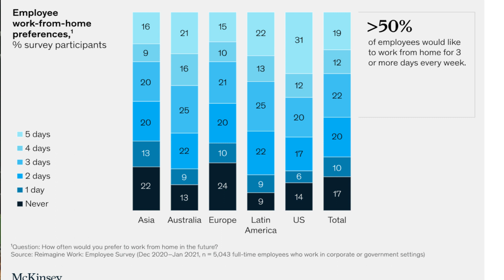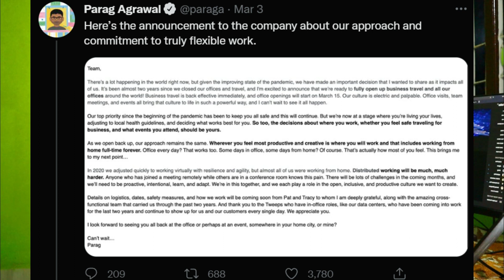Is WFH is Past for VLSI Industry |What is the future of VLSI workplace | VLSIgayan ep:7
HI all in this, What is the future of the VLSI workplace video I have answered the question about  Is WFH is Past for VLSI Industry?
Explained the hybrid work culture with respect to VLSI industry, Which all VLSI job rules allow us to WFH. Is hybrid work culture is a permanent thing or we will go back to pre covid era.
My preference is WFH or office and as a fresher how I am finding out WFH and is it harming our growth and what are the pros/cons of WFH and onsite

Resources
Survey links discussed in this video :

About myself: Hi, I am Rajdeep Mazumder, I did my MTech from IIT Delhi in Radiofrequency design and technology. Presently I am working as a hardware engineer with Intel. I am an engineering enthusiast daily meditator and want to build hardcore engineering teaching as my profession.

Primary Camera : canon m50 mark 2
Secondary Camera:realme x7: (I shoot my first 41 video with this only)
Laptop:Hp ENVY360x
Lights : Simple LED bulbs and the SUN 😊